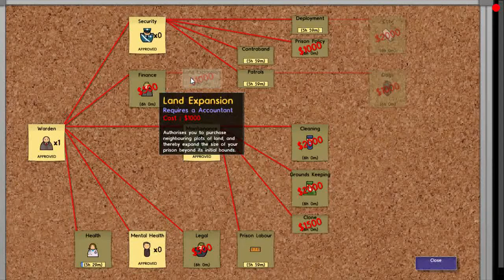Prison Architect FR Let's play Alpha14 E2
Épisode 2 de ma série sur prison architect.
Pour la journée 2 les premiers prisonniers arrivent et ils se tapent déjà dessus!!

Vous pouvez trouver le jeu sur d'autres plateformes comme Humble Bundle mais je ne met pas le lien puisque la vente n'y est pas continue.